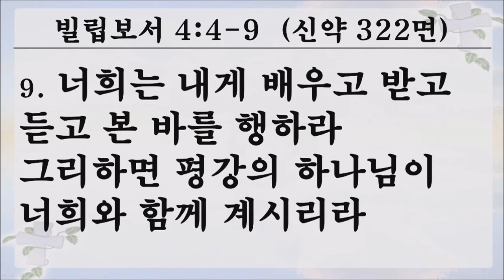남가주 샬롬교회 김준식 목사 / 121315 말씀